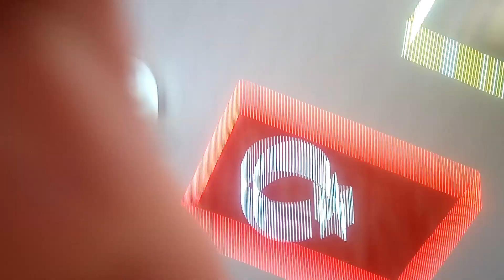MUHAMMET YILDIRIM -HÜSEYİN KARACA VE ALİ ÇAKIRBEYLİ KONYA HAVALARI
+KOZAN DAGI-ÇUBUK TELDEN BAGLAMAM -ANAMUR YOLLARI
+MUHAMMET YILDIRIM (BAGLAMA) & HÜSEYİN KARACA(UD) ALİ ÇAKIRBEYLİ (SOLİST)
+YAREN ÇAY OCAGINDA MÜZİK DİNLETİSİ
 +AGZINIZA YÜREGİNİZE SAGLIK
 +İYİ İZLEMELER